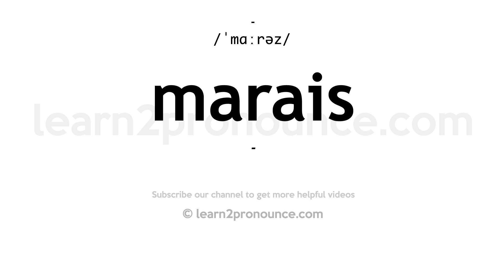How to pronounce Marais | English pronunciation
Learn how to pronounce Marais in English
MARAIS
Pronunciation of Marais: /ˈmɑːrəz/